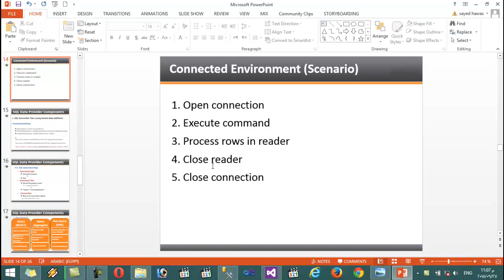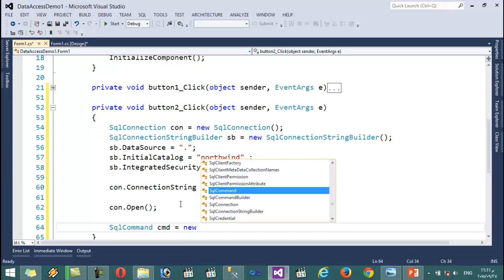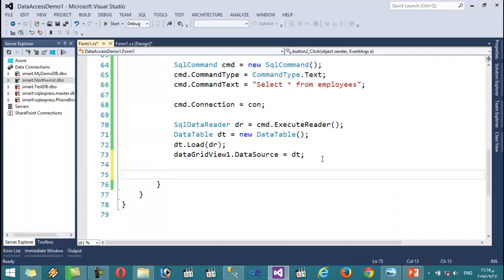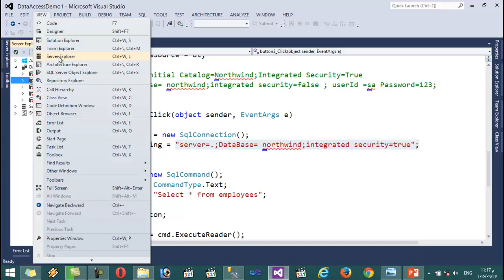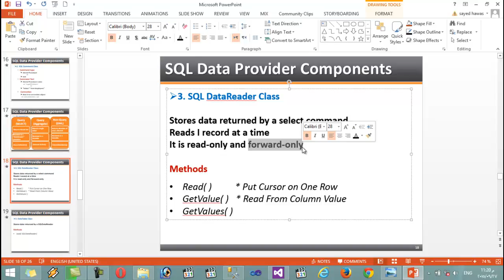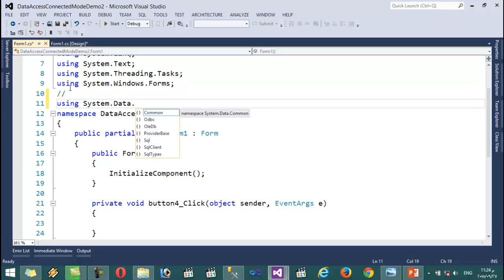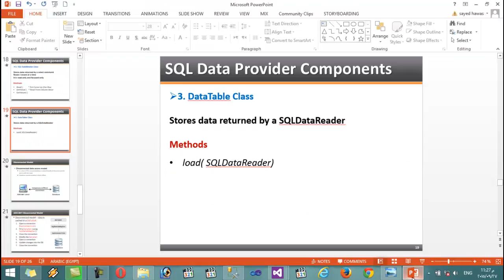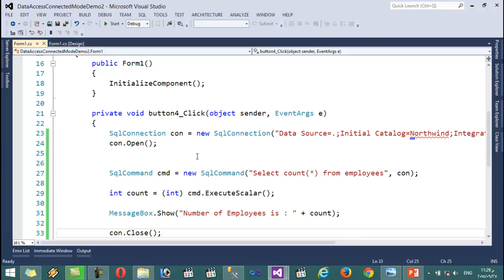2- ADO NET Connection Mode Part 2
The Demo in the Comments
Data Access ADO.Net Connection Mode Part 1
How use the ADO.Net Namespace
- SQL Connection - Connection String
- SQL Command
- SQL Data Reader
   execute reader
   execute scalar
- Show Data In Data Grid View in C#